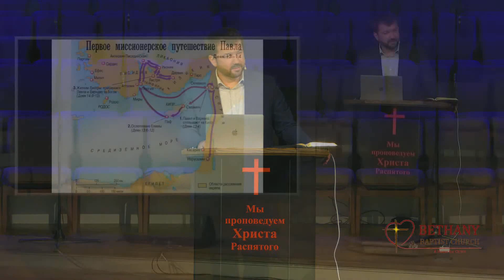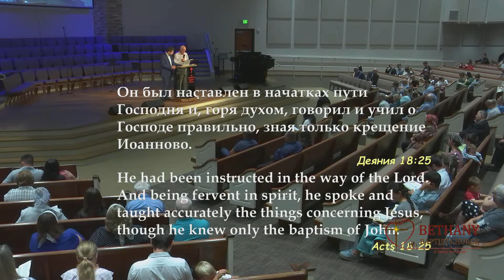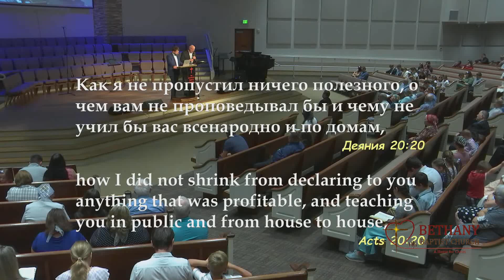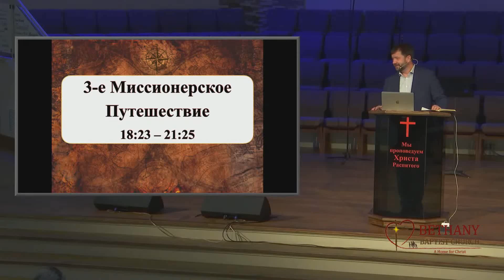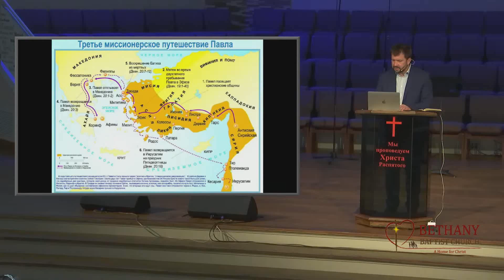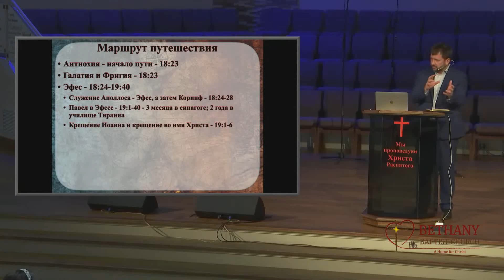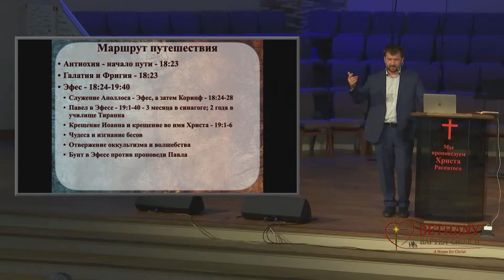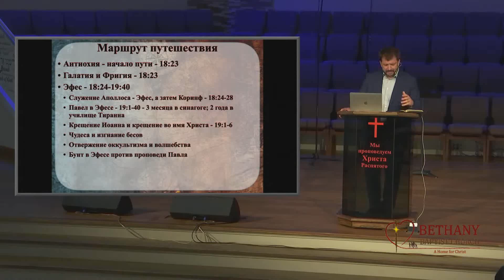#6 Жизнь и служение апостола Павла - разбор книги "Деяния апостолов"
6й разбор в 2023 году. Жизнь и служение апостола Павла. Вечернее Богослужение 23 июля 2023 года